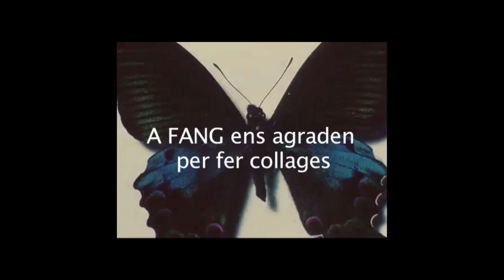Collage workshop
Collage workshop in Espai Fang, Girona

Després d’una introducció dedicada a revisar l’història del collage i exposar les diverses tècniques, estils i sentits possibles a partir del comentari d’una sèrie d’obres, es destinarà la major part de la sessió a l’elaboració pràctica de collages des de diferents supòsits creatius. Es tracta de crear un espai de coneixement i debat, però sobretot de treballar amb les mans, retallant i enganxant materials diversos.

Professora: Gloria Vilches
15 de juny 2013

imatges extretes de la pel·lícula “Las Margaritas” (Vera Chytilova, 1966)